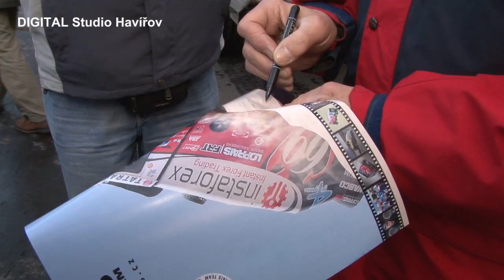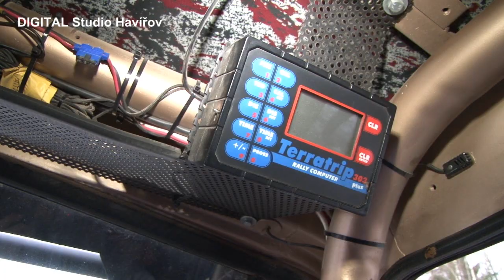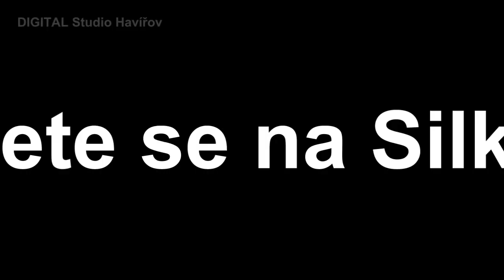DIGITAL Studio Havířov - setkání s fanoušky InstaForex Loprais Teamu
Přátelské setkání s fanoušky InstaForex Loprais Teamu na parkovišti u hotelu Troyer v Trojanovicích dne 1.2.2013. Nechtěli jsme se ptát na věci a události v komunitě fanoušků všeobecně známé (Vrátný, Bonver, porucha) a tak pár netradičních dotazů...
Poděkování a slavnostní přípitek pronesla starostka Frenštátu pod Radhoštěm paní Mgr. Zdeňka Leščišinová.